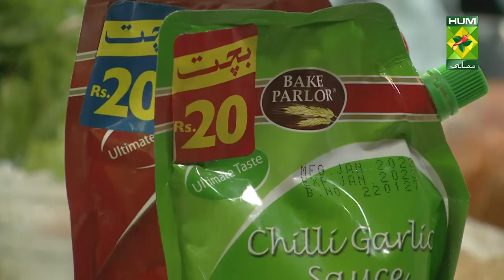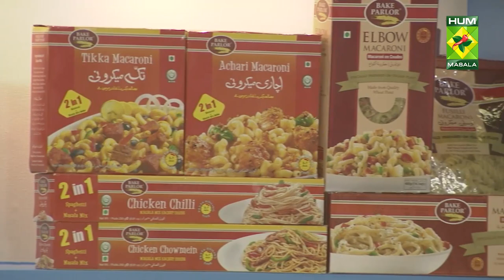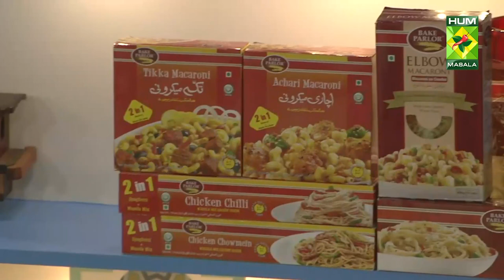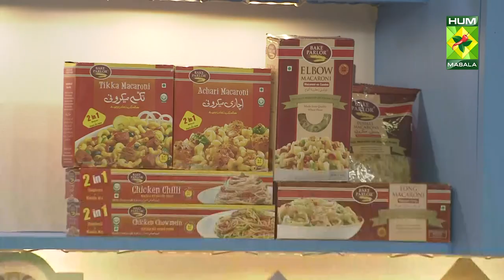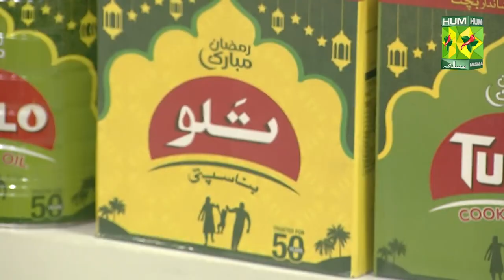Corn Samosa Roll Recipe | Tarka | Rida Aftab | 11 April 2022 | Masala Tv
This Corn Samosa Roll is filled with classic traditional flavours that you can never go wrong with this amazing recipe.

 to watch this Masala TV video to learn how to make Corn Samosa Roll and Galawati Kabab Burger Recipes.

This show of Tarka with Chef Rida Aftab aired on 11 April 2022.

Corn Samosa Roll

Ingredients:
Roll sheets     as required
Crushed coriander    1 tbsp
Chicken powder    ½ tsp
Caraway seeds    ½ tsp
Corns     1 cup
Chaat masala    as required

Method:
In chicken mince add salt ,crushed red chili ,crushed coriander ,cumin ,chicken powder and ginger garlic add and cook on low heat .then stove off . Now add green coriander ,green chilies ,mint and onion chopped add .then add corns, caraway seeds and chaat masala add finally place mixture on roll sheet and roll it and then fry it .

Galawati Kabab Burger

Ingredients:
Burger buns     4
Mutton mince     400 grams
Papaya paste     2 tbsp
Roasted cumin     1 tbsp
Roasted whole coriander    1 tbsp
Fried onion      1 cup
Salad leaves, onion, tomato, cucumber  as required
Green chutney      ½ cup
Red chutney      ½ cup

Method:
In mutton mince add all ingredients to mix and leave for 2 hours .Add mince in a  wok and cook on low heat .After this roast well and do the smoke .Now roast the buns on hot plate and spread the mixture .Then spread chutney .Finally add salad leaves ,onion ,tomato ,cucumber and toast slightly on skillet. Serve hot.